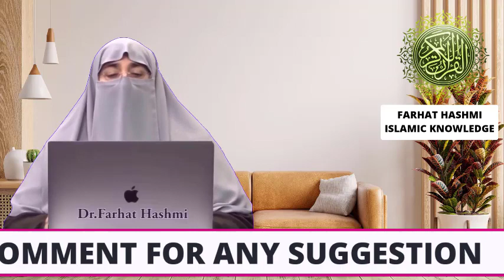Har Azmaish Har Mushkil Aik Amal Se Dor By Dr Farhat Hashmi Islamic Knowledge Only | Dua | Wazifa